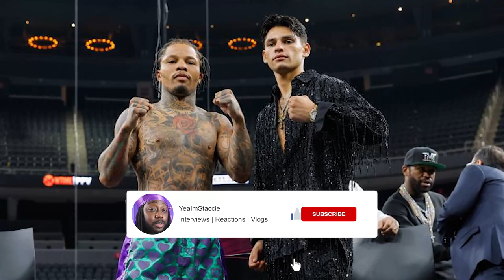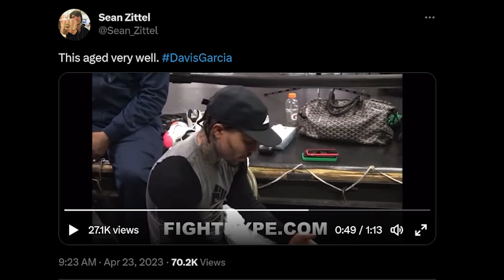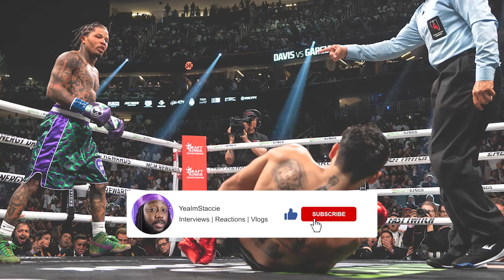Ryan Garcia Thinks a "Mole" told Gervonta Davis his Sparring Partner Injured him With a BODY BLOW?